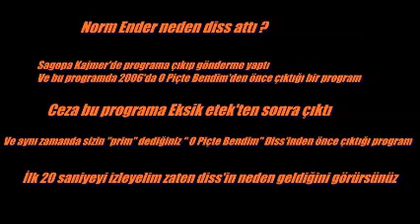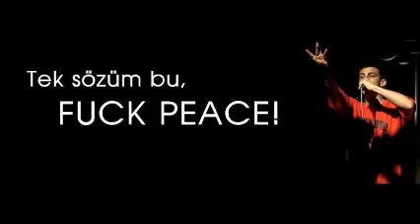Norm Ender neden diss attı ?